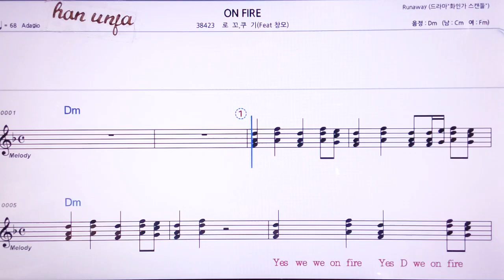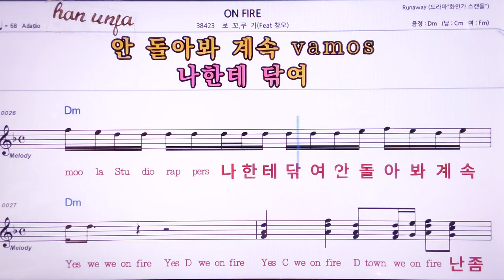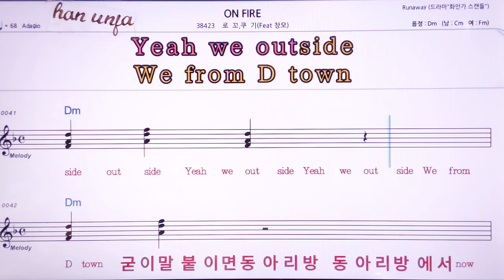💖On Free/.로꼬*쿠기 👍MR,노래방, 악보, 코드,Karaoke With Sheet Music